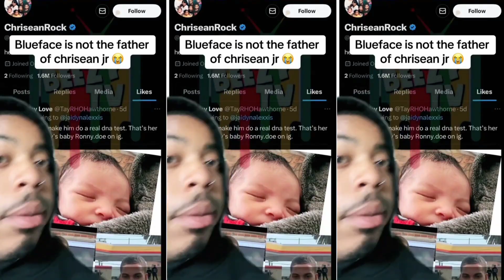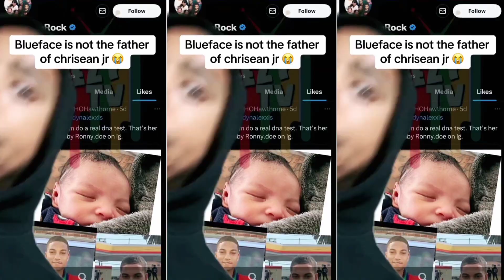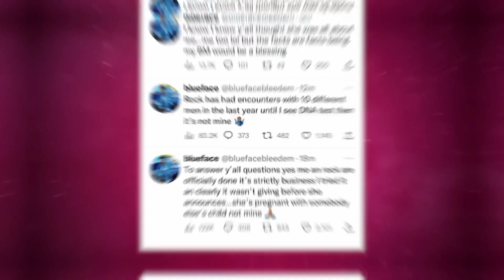7 MINUTES AGO: Blueface CONFRONTS Chrisean Rock For LYING About Their Baby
7 MINUTES AGO: Blueface CONFRONTS Chrisean Rock For LYING About Their Baby

The relationship between Blueface and Chrisean appears to be at an all-time low in light of recent information that Chrisean may have fabricated her baby's DNA test in order to attribute Blueface's paternity to the child.